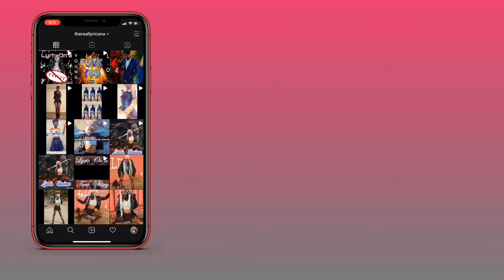How To Feel Sexy when In Bed Alone?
Today we will be going over how to exude Sex Appeal an Spiritual confidence when in bed! We all wish to be or feel sexy when alone in bed or even when with a partner, so today this video is more so diving into self care and making yourself feel sexy .

Xoxo